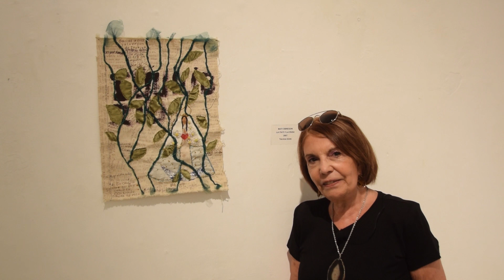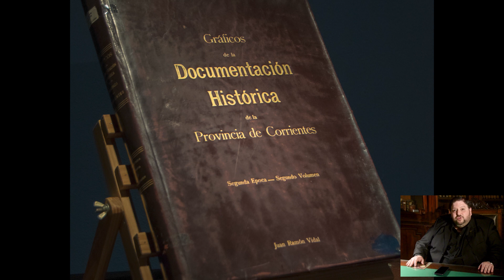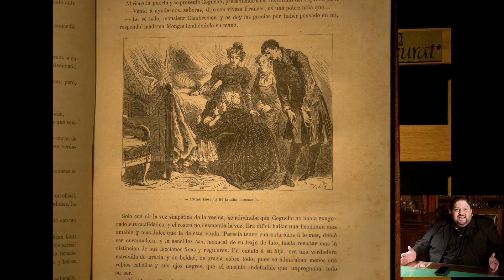Museo de Bellas Artes Dr. Juan Ramón Vidal. La Noche de los Museos 2020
Este sábado 21 de noviembre, a partir de las 19, se realizará una edición especial de la Noche de los Museos. Debido a la situación sanitaria en la provincia, se resolvió que se lleve adelante de manera virtual, con recorridas guiadas por los distintos museos. Se podrá ver por la página web del Instituto de Cultura de Corrientes: culturacorrientes.com y también será emitido en el mismo horario por T5 Satelital, y con repeticiones.

En un principio, esta actividad organizada por el Instituto de Cultura, iba a incluir la proyección de un mapping en las fachadas de los museos y exposiciones al aire libre, sin embargo, estos planes iniciales tuvieron que modificarse después del aumento de casos de Covid-19 y la decisión tomada por el Gobierno provincial de retroceder a fase 3 en la ciudad de Corrientes, Bella Vista y Paso de los Libres, estableciendo una serie de restricciones para bajar la movilidad y disminuir el riesgo de contagios.

“Decidimos que los recorridos por los museos sean virtuales, cumpliendo igualmente con objetivo de dar visibilidad al valioso patrimonio que tenemos”, confirmó el presidente del Instituto de Cultura de Corrientes, Arq. Gabriel Romero, además de señalar que participarán el Museo de Bellas Artes "Dr. Juan R. Vidal", el Museo de Ciencias Naturales "Dr. Amado Bonpland", el Museo Histórico "Tte. Gobernador Manuel Cabral de Melo y Alpoin", el Museo Arqueológico y Antropológico, ex Casa Martínez y el Archivo General.

También participarán las salas que dependen de la Municipalidad de Corrientes: el museo Casa Molinas y el centro cultural Adolfo Mors. Al igual que la Cámara de Diputados. Además, como ocurrió años anteriores, el Instituto de Cultura invitó a sumarse a los museos y salas de distintos puntos de la provincia.